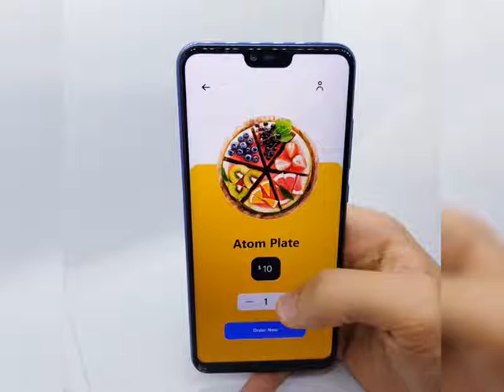Flutter Food Delivery App || Animation in Flutter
I would be happy to see your precious feedback